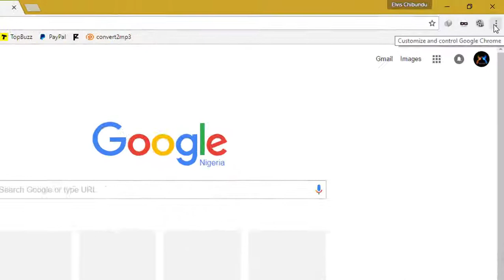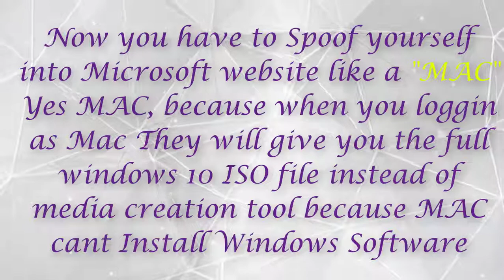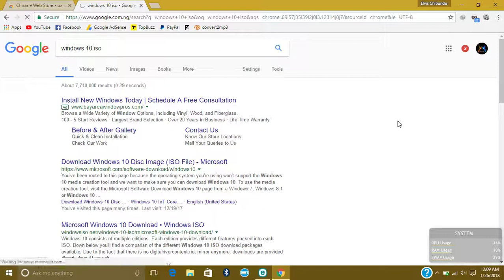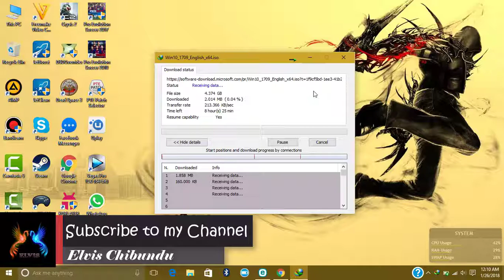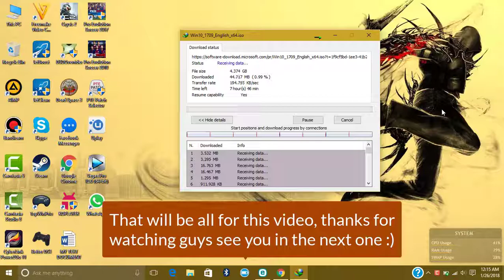How To Download Windows 10 ISO File Very Easy